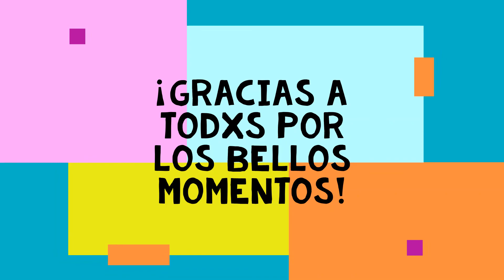Taller de Reciclado y Manualidades Infantil 2019